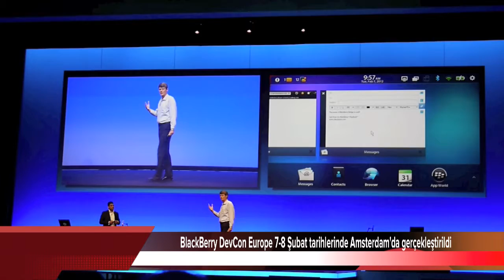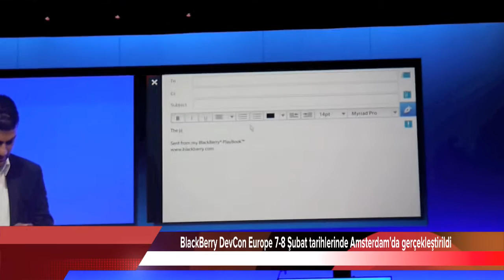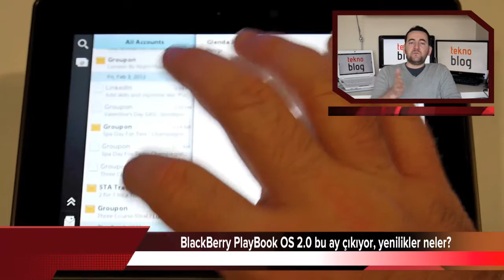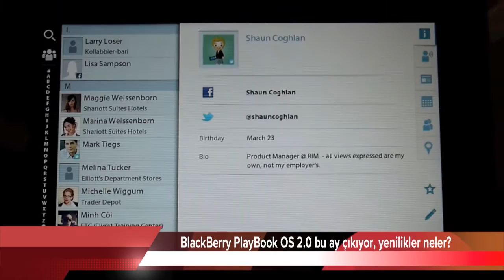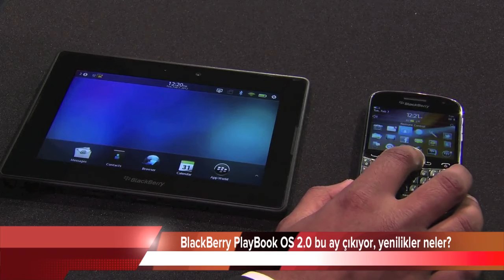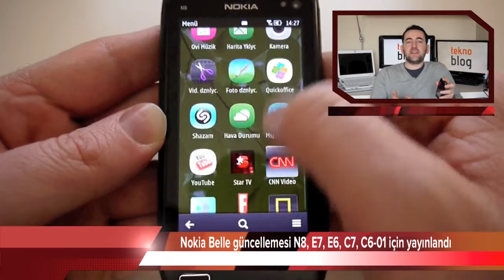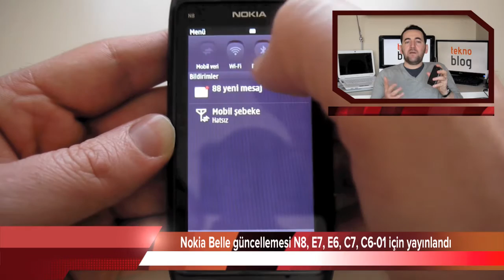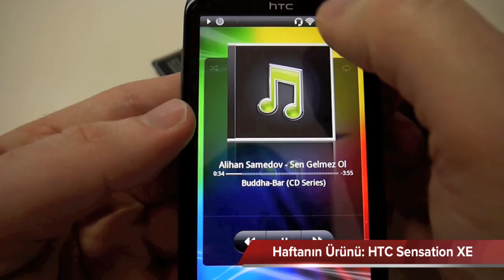Teknoblog Haber Merkezi: 13 Şubat 2012 (Bölüm 14)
Teknoblog Haber Merkezi'nin 13 Şubat 2012 tarihli yeni bölümünde aşağıdaki konuları ele aldık:
- BlackBerry DevCon Europe 7-8 Şubat tarihlerinde Amsterdam'da gerçekleştirildi
- BlackBerry PlayBook OS 2.0 bu ay içinde geliyor, yenilikler neler?
- Nokia N8, E7, E6, C7 ve C6-01 için Nokia Belle güncellemesi yayınlandı
- Haftanın Ürünü: HTC Sensation XE